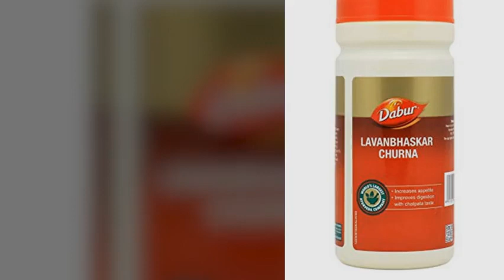Dabur Lavanbhaskar Churna,Benefits, Price, How to use, Side effects Swasthyashopee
swasthyashopee
swasthya shopee